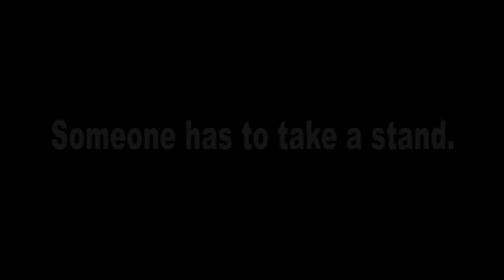New Kid Movie Trailer (short version).